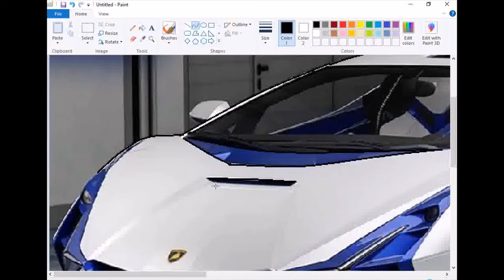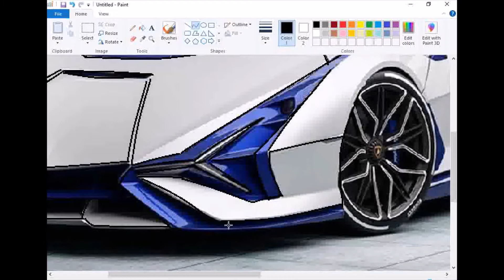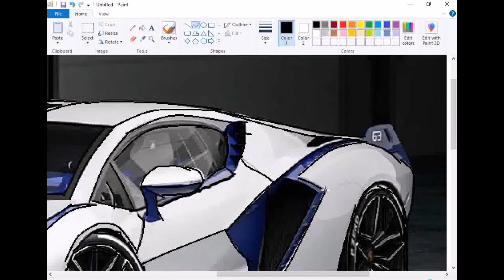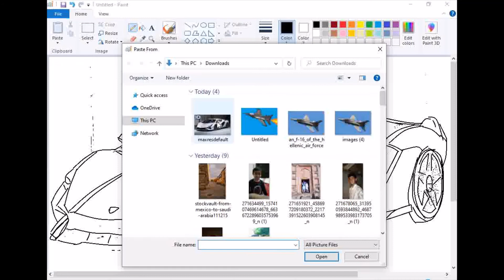how to draw a car in ms paint || ms paint best drawing || ms paint tracing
PAINT AND ART